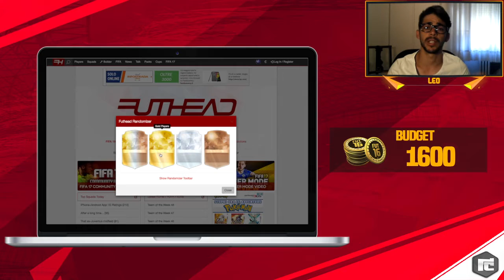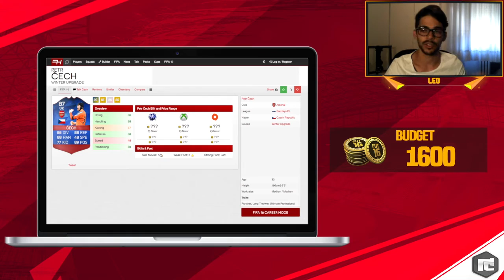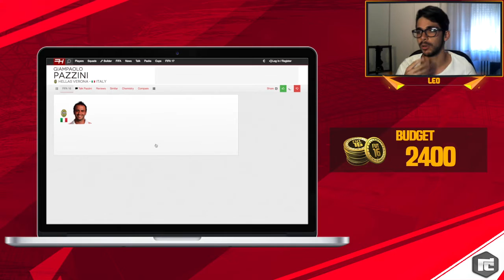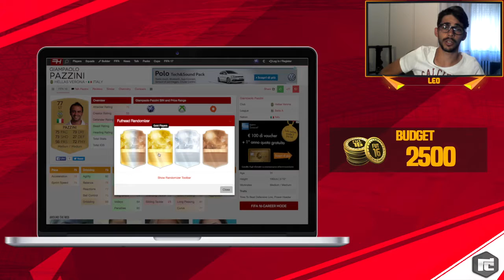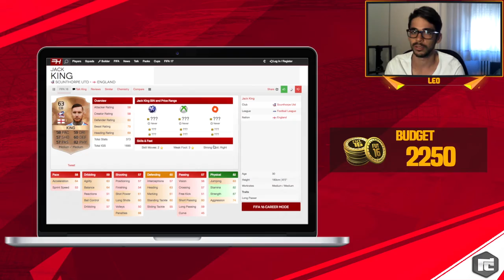FIFA 16 | ROAD TO RANDOM #14 - UN ALTRO DRAFT?! | FUT ITALIA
►Credi di aver segnato un goal favoloso? inviacelo via mail ed entra a far parte della top 5 goals settimanale !